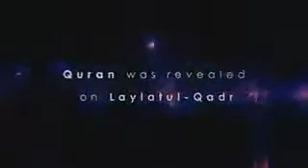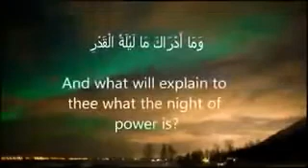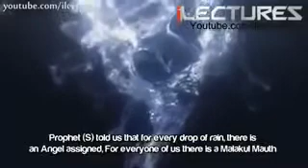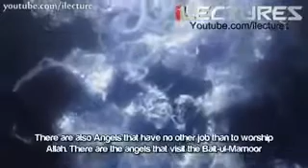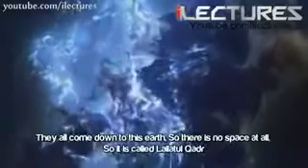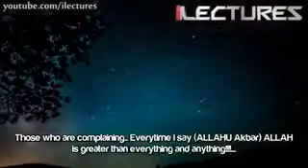THE NIGHT OF POWER! LAYLATUL QADR and its Benefits ...